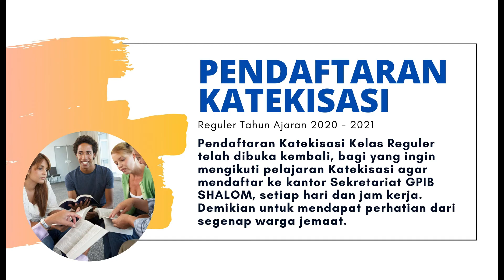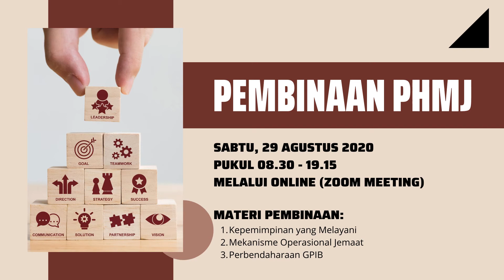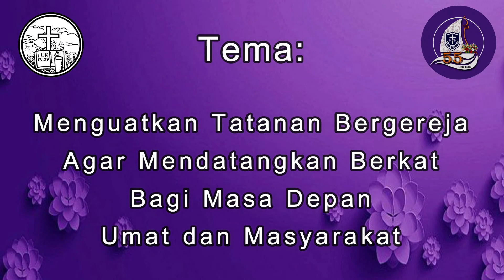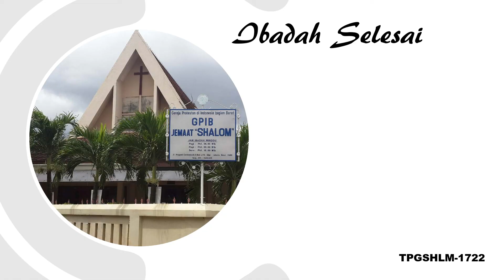Ibadah Keluarga 26 Agustus 2020 - MELINDUNGI YANG LEMAH - Keluaran 21 : 26 - 27.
Ibadah Keluarga 26 Agustus 2020 GPIB Jemaat Shalom DKI Jakarta yang dilaksanakan di rumah masing-masing selama masa pandemic covid-19 ini.

Tema: "MELINDUNGI YANG LEMAH"
Bacaan Alkitab: Keluaran 21 : 26 - 27.

Daftar Link Pemilihan Pengurus Pelkat GPIB Shalom 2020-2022

Pemberita Firman: Vikarir Nn. Ester W. Manurung.

Pianis/Organis:
Nn. Ilona Maulany

Persembahan Syukur/Persepuluhan atau persembahan lainnya dapat di laksanakan dengan cara sbb:
1. Transfer ke Rekening GPIB Jemaat Shalom DKI Jakarta Bank Acc. MANDIRI
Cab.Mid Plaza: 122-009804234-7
ATAU
2. Di masukan dalam amplop yang sudah disiapkan, lalu di tulis:
Persembahan Syukur/Persepuluhan atau persembahan lainnya dalam Ibadah Keluarga, Rabu 26 AGUSTUS 2020.
Kemudian akan dibawa dan diberikan ke gereja pada saat ibadah kembali dilaksanakan di Gereja GPIB Jemaat Shalom DKI Jakarta.

Majelis Jemaat GPIB Shalom mengucapkan Terimakasih atas Persembahan Warga Jemaat atau Simpatisan untuk menunjang pelayanan, kesaksian dan persekutuan di GPIB Jemaat Shalom di DKI Jakarta.

Selamat Beribadah & Tuhan Yesus memberkati penatalayanan kita bersama.

Video Editor: TMS